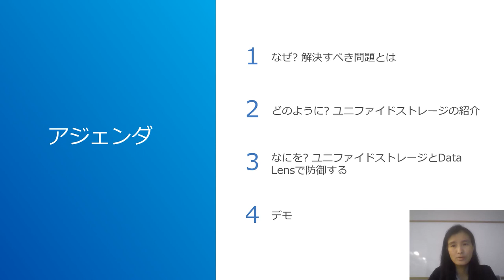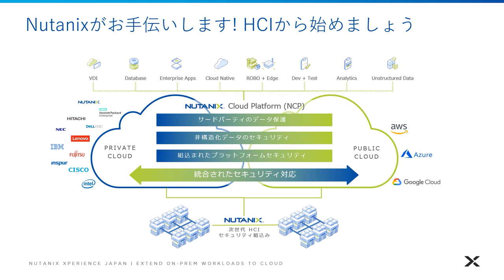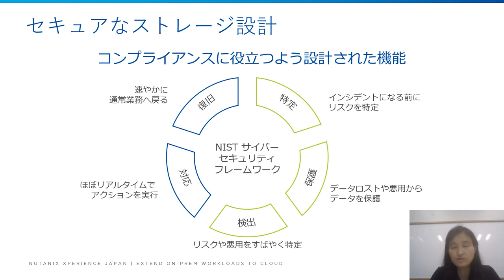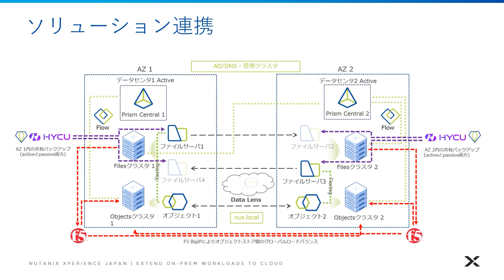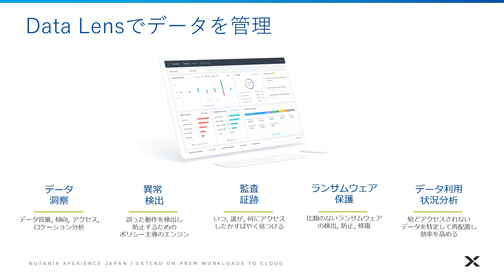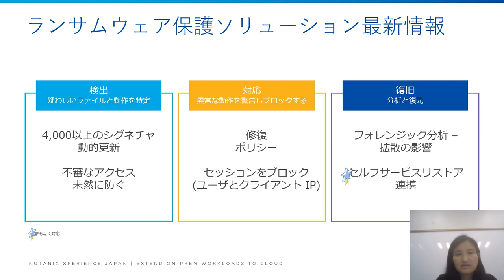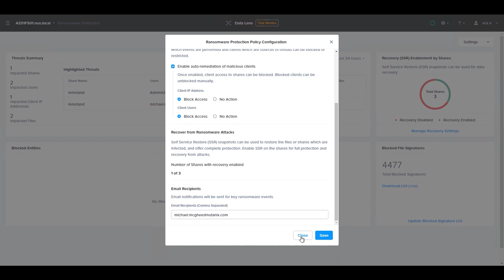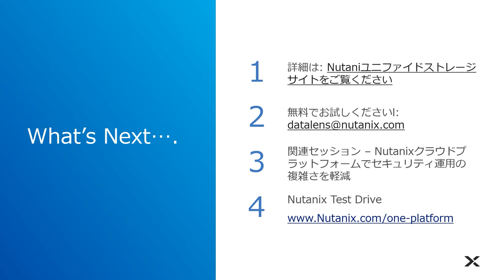Nutanixユニファイドストレージでランサムウェアに対する防御を強化 | Nutanix Xperience JAPAN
この動画は Nutanix Japan公式YouTubeチャンネル Advent Calendar 2022 の16日目として公開しました🎁🎄

この地球上で現在サイバー攻撃は11秒ごとに発生しており、問題はもはやビジネスが攻撃されるか否かではなく、一体いつ攻撃されるのかという状況です。幸いなことに、Nutanixユニファイドストレージ(NUS)にはサイバー脅威に対する防衛機能を備えています。このセッションでは、NUSに統合されたサイバーセキュリティとランサムウェアに対応する機能を説明し、構造化および非構造化データに対するサイバー攻撃に対して、データが様々なクラウド上のどこにあったとしても、NUSを活用して保護、検出、対応、分析を行いデータを守るとりでを構築できることをご紹介します。